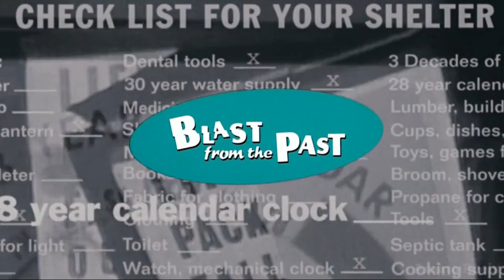Man trapped In Bomb shelter For 35 Years Sees Rain For The Very First Time After Being Born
A Boy ventures out on the streets of Los Angeles after being trapped in a bomb shelter for thirty-five years. In his search for food and supplies, he meets Eve, who agrees to help him.

Our Production Process For single video takes 2 days including:
- Choosing interesting movie to explain suitable for our audience
- I will write the script from scratch, explaining the movie . We carefully review the script to make sure it's original and interesting
- Our narrator will narrate the script. It can take several takes to get the right tone for each line.
- I carefully select the right clips for the video to make sure everything lines up well. We even select the music to fit well with the mood of the story
- At the end I review the video to make sure it's of the best quality

All this process takes around 2 days. We work hard to make sure we produce the best content for our audience.